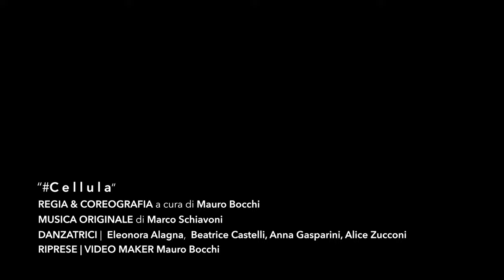139. [CATEGORIA DANCE MOVIE] Cellula di Mauro Bocchi.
Cellula accede a pensieri traslati che esplicitano una creatività di natura personale, producendo
forme non spesso coerenti tra loro in quanto un pensiero è privato, libero da ogni restrizione. Un cerchio può diventare quadrato?
Un cerchio può diventare quadrato ed essere cerchio allo stesso tempo, in quanto la creatività rimane tale solo se non compromessa.
Chiudi gli occhi.Buio.Forme.Immagini.

Cellula accesses translated thoughts that make explicit a personal creativity, producing forms that are not often coherent with each other since a thought is private, free from any restrictions.
Can a circle become square?
A circle can become square and be circle at the same time, because creativity remains such only if not compromised.
Close your eyes. Dark. Shapes. Images.